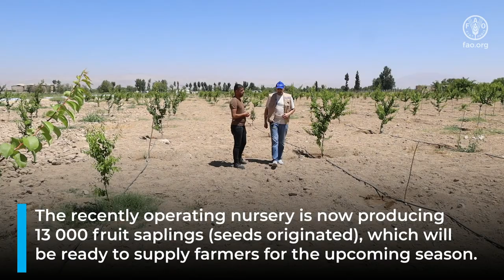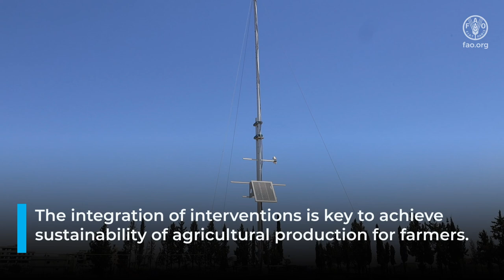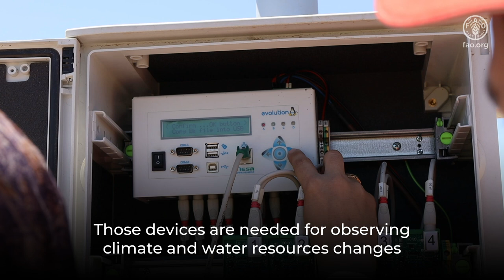FAO and the Adaptation Fund take climatic actions to restore fruit trees in Eastern Ghouta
The Food and Agriculture Organization of the United Nations, with the support of the Adaptation Fund, is helping farmers restore fruit tree production through the completion of rehabilitation works on one of Eastern Ghouta significant nurseries, Kharabou Nursery, which used to supply farmers back in the days with quality fruit saplings.

The recently operating nursery is now producing 13 000 fruit saplings (seed originated) that will be ready to supply farmers in the upcoming seasons. FAO has also provided 1 300 saplings of main fruit tree varieties (mother trees), which will be the source of improved climate-resilient trees.